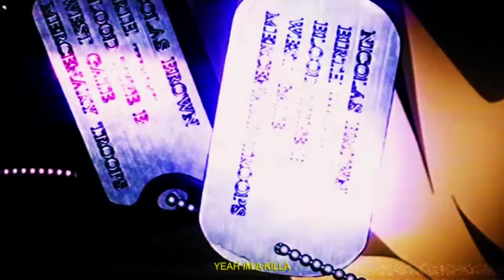"CHROME BERETTA" - Critical Ops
Have I achieved consistency? :0

Thumbnail: Adobe Photoshop, Lightroom
Video: Kinemaster Pro
Device: Poco X2

Sensitivity: H: 3.50
                    V: 1.80
Scope: 175/155
Crosshair: 36 (st)